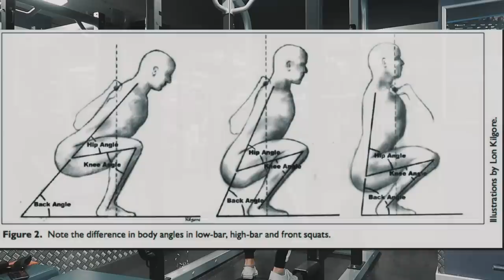AGGIORNAMENTO FASE DI MASSA (calorie + allenamento gambe)